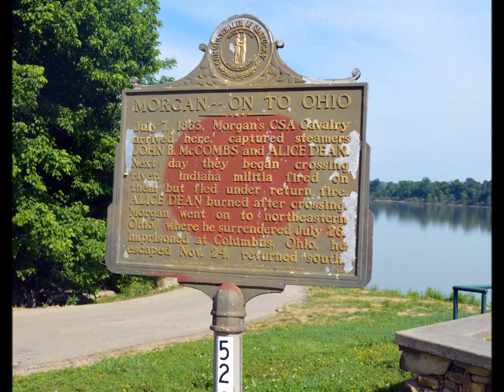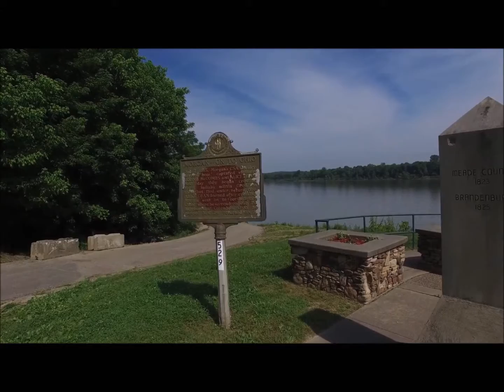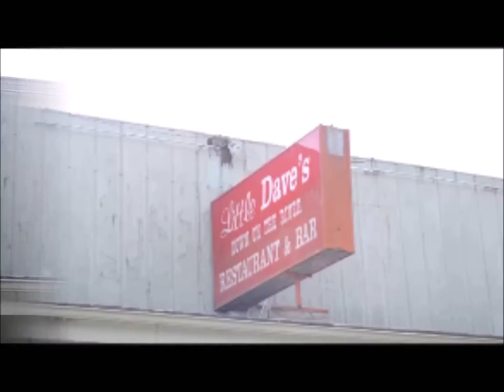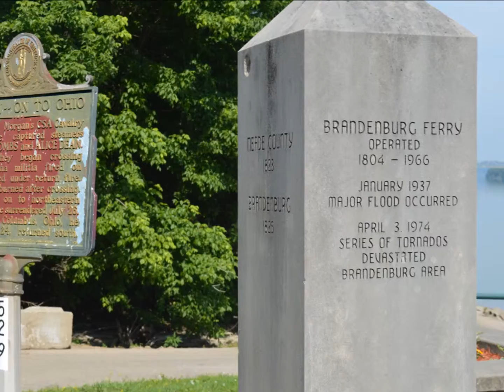Brandenburg Kentucky by Edward Clifton Reese